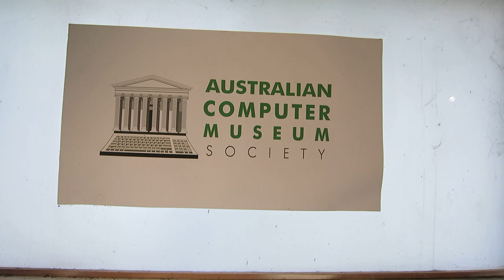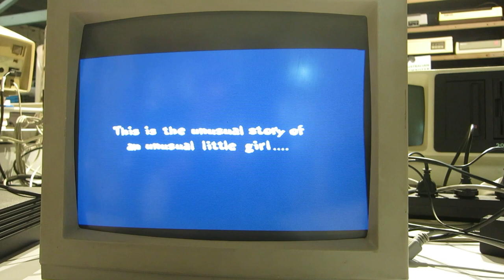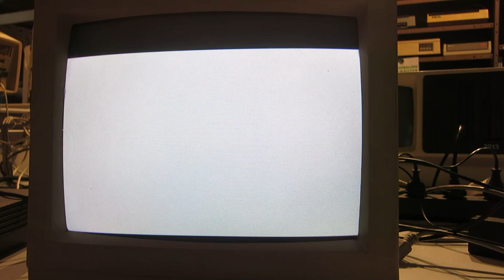Don't Freak Out, it's Stretch Panic!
When you see the name "Treasure" on a game, you know you're in for epic boss battles, a killer soundtrack and impenetrably complex game mechanics and controls.
Adrian has his brain slowly disintegrated as he tries to figure out the object of this hidden PS2 gem, hints and tips in the comments please!